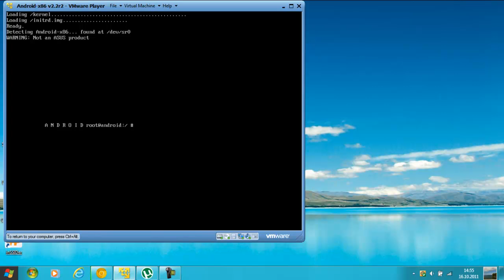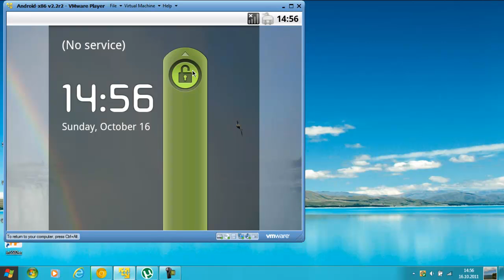Vmware Player: Android-x86 v2.2 r2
This is an update release of previous stable release 2.2. It's based on the Android 2.2.2 (Froyo branch). The new features in 2.2-r2 contain
Kernel is updated to 2.6.38 with more drivers and bug fixes.
OpenGL hardware acceleration is improved a lot. The performance is almost 4 times faster. OpenGL ES2 is enabled. An experimental support for ATI radeon chipset is added.
New target are added, including tegav2, s103t, tx2500 and motion_m1400.
Support multi-touch screen.
Fix built-in live wallpapers.

This was tested on: Acer Aspire 5738ZG (Vmware Player)